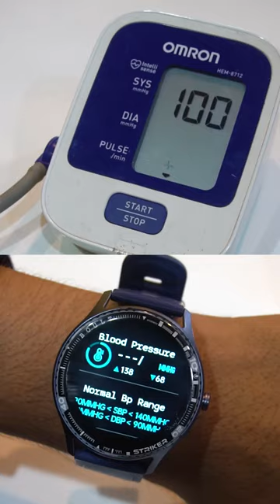BP Machine Vs Smart watch